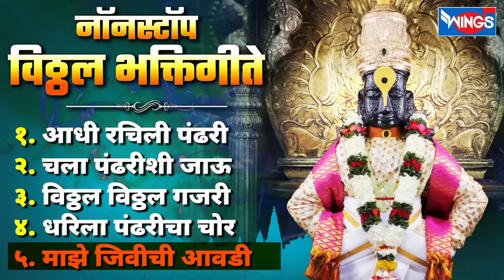बुधवार भक्ती :- आधी रचिली पंढरी - नॉन स्टॉप श्री विठ्ठल अभंग | Vithalache Abhang | Vithal Gani .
१) आधी रचिली पंढरी - 00:00
२) चला पंढरीशी जाऊ - 06:37
३) विठ्ठल विठ्ठल गजरी - 15:26
४) धरिला पंढरीचा चोर - 21:40
५) माझे जीवीची आवडी - 27:16

तसेच अन्य भक्तांबरोबर Share करावे व Like जरूर करावे. धन्यवाद.

Credits:
Singer:Tukaram Gosavi , Anjanatai Jagtap
Lyrics: Traditional